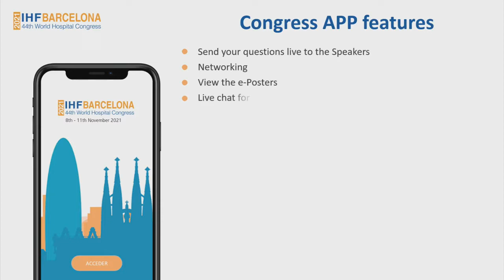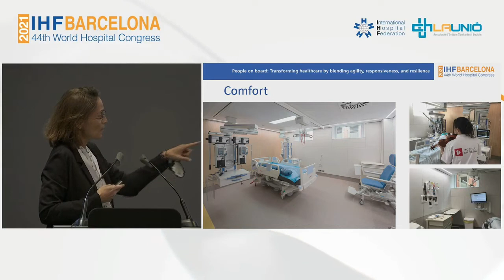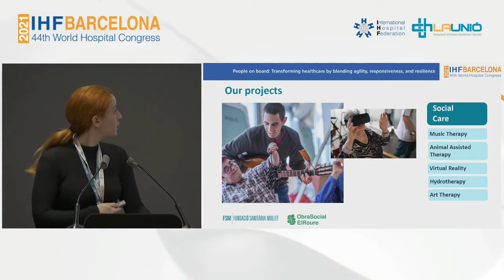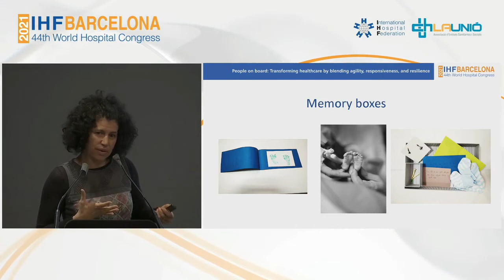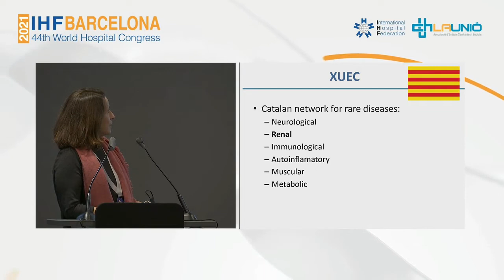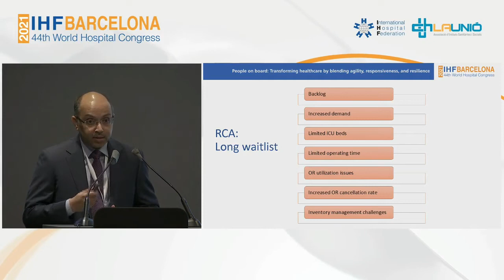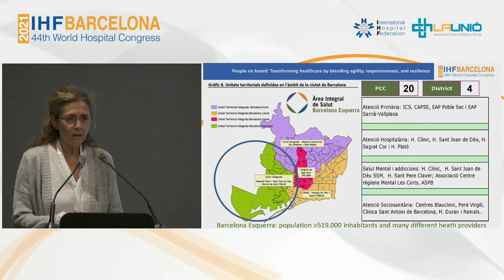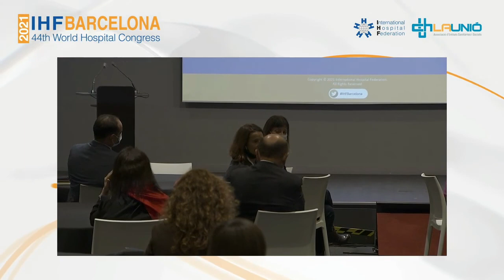Putting people at the center through governance, leadership, integration and co-production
44th IHF World Hospital Congress
8-11 November 2021, Barcelona, Spain

Lightning Talks: Putting people at the center of the healthcare system through governance, leadership, integration and co-production

Innovative programs, projects, and good practices from various organizations